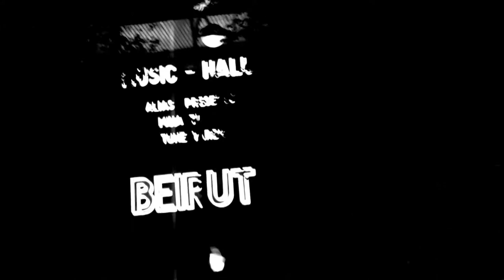Beirut My Night With The Prostitute From Marseille @ L'Olympia Paris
Beirut played My Night With The Prostitute From Marseille 2011 september 12.

Setlist:
1. Scenic World
2. The Shrew
3. Elephant Gun
4. Vagabond
5. Postcards From Italy
6. The Concubine
7. Santa Fe
8. A Sunday Smile
9. East Harlem
10. Forks and Knives (La Fete)
11. The Akara
12. Nantes
13. Mimizan
14. Port of Call
15. Serbian C?cek
16. Cherbourg
17. My Night with the Prostitute from Marseille
Encore:
 18. Goshen
19. After the Curtain
20. Carousels
21. Mount Wroclai (Idle Days)
22. The Gulag Orkestar
23. The Penalty

24 Siki Siki